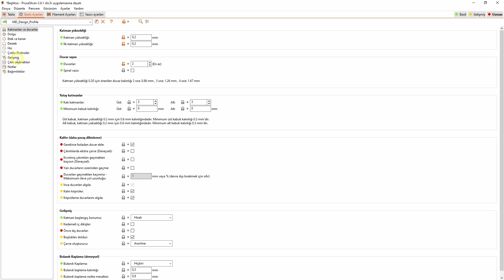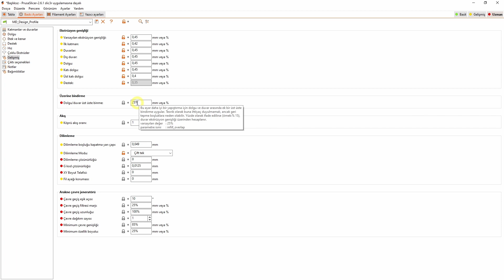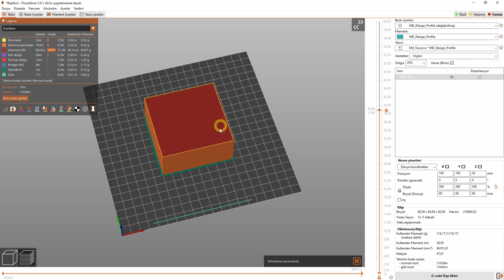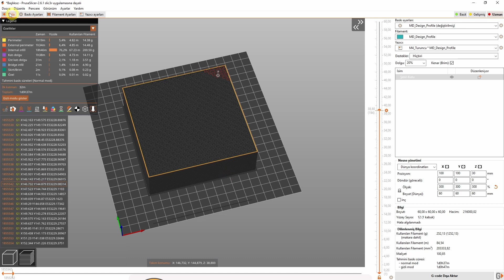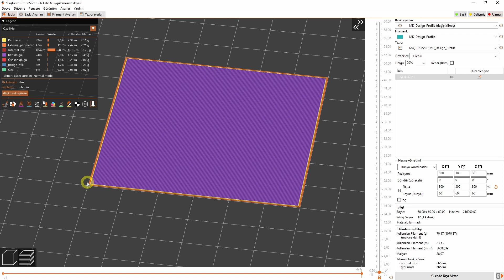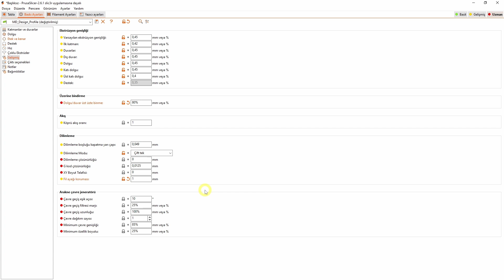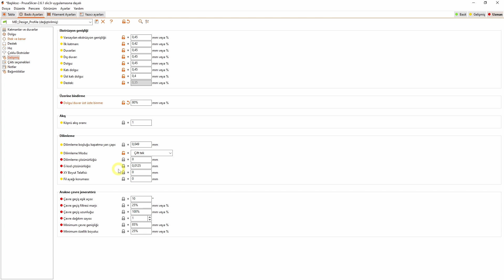PRUSASLICER KULLANIMI | PRUSASLICER GELİŞMİŞ AYARLARI | PRUSA SLICER TUTORIAL | BÖLÜM 9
Merhabalar. Bugün PrusaSlicer programında gelişmiş baskı ayarlarını ayarlarını öğreniyoruz. PRUSA Slicer yetenekli ve kullanması kolay bir programdır. Bu eğitim serisinde PRUSA Slicer programının 2.6.1 versiyonunu detaylı bir şekilde öğrenebilir ve kullanabilirsiniz. İyi seyirler dilerim.

İlginizi Çekebilir...

00:00 Giriş
00:14 Ekstrüzyon Genişliği
00:46 Üzerine Bindirme
01:28 Akış Köprü Oranı
01:47 Dilimleme Parametreleri
01:59 X-Y Boyut Telafisi
03:54 Fil Ayağı Koruması
05:50 Kapanış ve Teşekkür